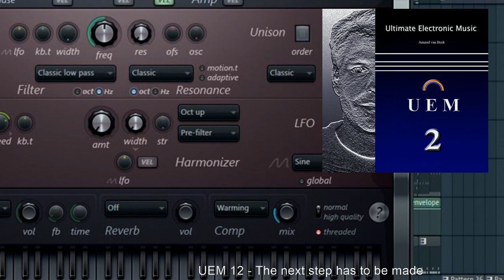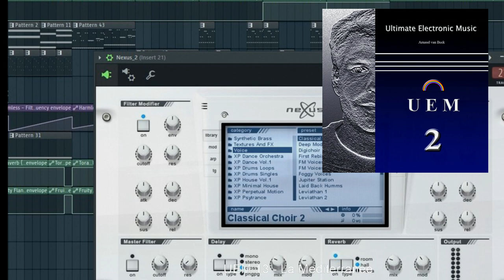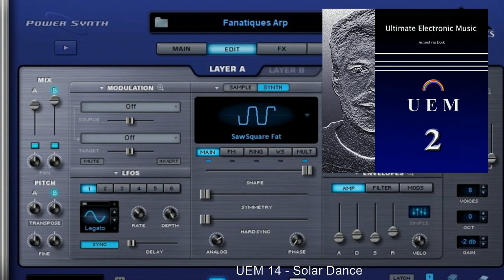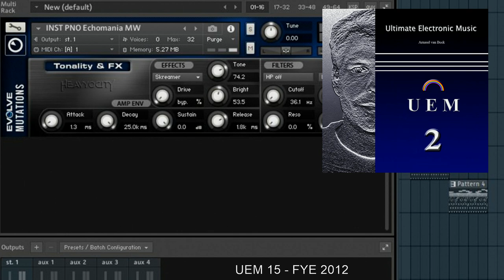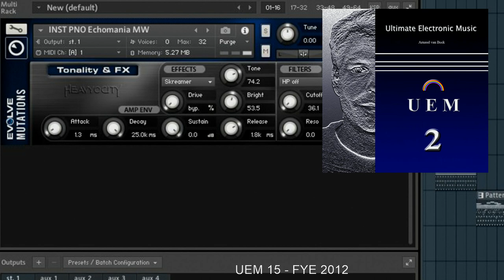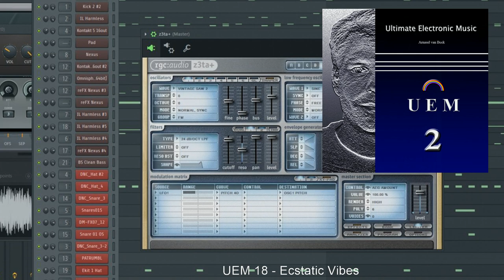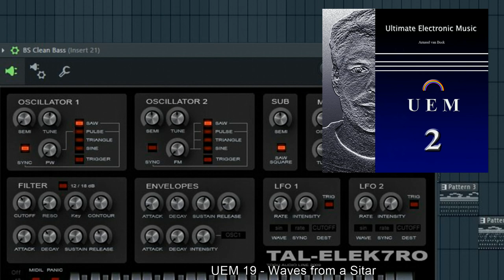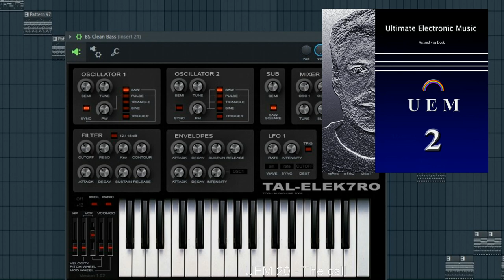Instrumental Electronic Synthesizer Music - UEM 2 - Full Album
Composed and Produced by AVB Music Productions

All tracks are produced in the period 2005 till 2019.

Tracklist:
UEM 11 - Transition 2.0 0:00
UEM 12 - The next step has to be made 5:28
UEM 13 - La Mediterranee 11:38
UEM 14 - Solar Dance 17:54
UEM 15 - FYE 2012 21:17
UEM 16 - The Highlands 26:27
UEM 17 - Ultimate Bagpipes 32:06
UEM 18 - Ecstatic Vibes 35:46
UEM 19 - Waves from a Sitar 40:33
UEM 20 - The call 45:55

The music is influenced by all known electronic musicians like Jean Michel Jarre, Vangelis, Kitaro, Vangelis, Kraftwerk. Powerfull synthesizer music.